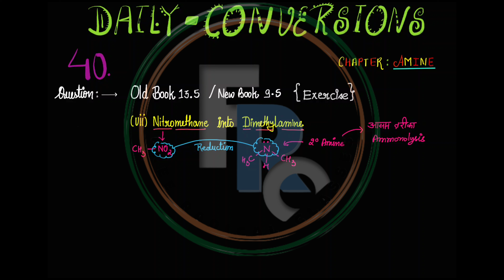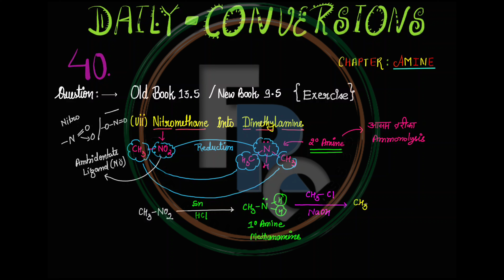Nitromathane to dimethylamine | Org Conversion बहुत आसान हुआ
Nitromathane to dimethylamine | Org Conversion बहुत आसान हुआ | Conversion का खेला || Org Conversion बहुत आसान हुआ | Conversion का खेला | For Class 11th | Class 12th | NEET | JEE

Target of Video
This conversion is slightly different, in this conversion we have to convert the nitro group into amine by reduction and then make isocyanide compound by carbylamine test with the help of chloroform and KOH in the presence of heat. The reduction of isocyanide then leads to the formation of our desired product.
Reaction development
Step-1 Nitro group of nitromethane is reduced using Sn+HCl.
Step-2 Br2 in the presence of KOH is added and heated so methyl isocyanide formed and a foul odor are detected, which is that of isocyanide. So this confirmed that isocyanide has been formed.
This reaction is a test for primary amine.
Step-3 On reduction with LiAlH4, methyl isocyanide gets converted into dimethylamine.
Reactant- Nitromethane
Reagent- Step-1 Sn + HCl
                Step-2 Br2 + KOH
                Step-3  LiAlH4 (Lithium Aluminium Hydride)
Product- Dimethylamine

Welcome to Free Radical Classes. I am  Abhayam Pandey.
We will always keep trying to explain things to you in a better way.